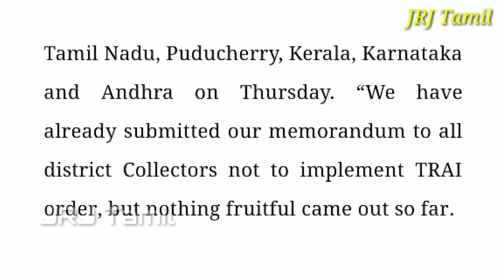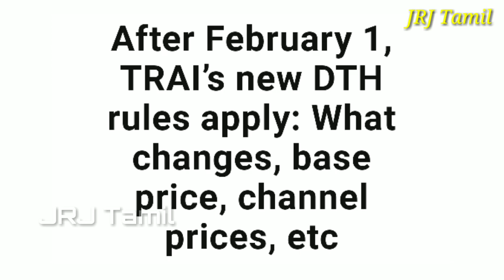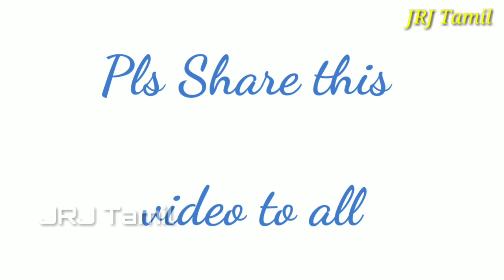கேபிள் சேனல்கள் எதுவும் எடுக்காது கேபிள் ஆபிரேட்டர்களின் அதிரடி முடிவால் | இதற்கு என்னதான் முடிவு???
இந்தியா முழுவதும் கேபிள் ஆபிரேட்டர்களின் அதிரடி முடிவால் இன்று எந்த  டீவி சேனலும் எடுக்காது.,,

✍️ Adventure Trekking Jeep Offroad Driving:-

✍️ Whatsapp Status-ல் Full Song வைக்க:-

✍️ How To Solve Mobile Hacking & Virus

✍️Online-ல் எதையும் Download செய்யலாம்:-

✍️ Best Whatsapp & Chats Lock:-

✍️How to Download musically videos:-

✍️Best Video Player(avoid MX):-

✍️Block(How To Stop) Unwanted Emails:-